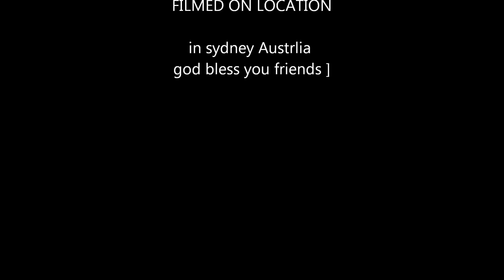Stormy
a tribute to lady Diana she was more then a princess,she was a queen the world loved her her random acts of kindness touched my Heart ,i hope you like this clip i made ,and sung a cover to avery nice song in memory of Diana